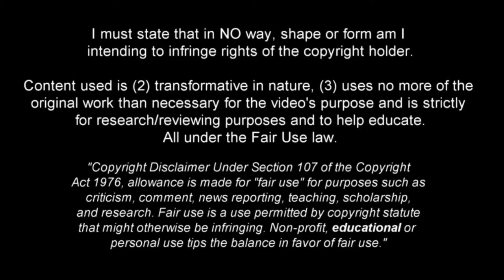João Filipe "Jota" Is a Special Talent ► Best Skills & Goals, Assists | Celtic | HD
Joao Filipe "Jota" is a 23-year-old Portuguese professional footballer who plays as an attacking left winger for Celtic in the Scottish Premiership.

He was born in the city of Lisbon and was trained in football at Benfica where he was one of the great emerging talents in 2018 making his professional debut. After a few seasons in the Portuguese team, he moved to Valladolid on loan and in the middle of last year he landed at Celtic where he has had a great performance so far and has earned the affection of Scottish fans.

Beat: (FREE) jack harlow type beat - switch position prod. prodbyeros